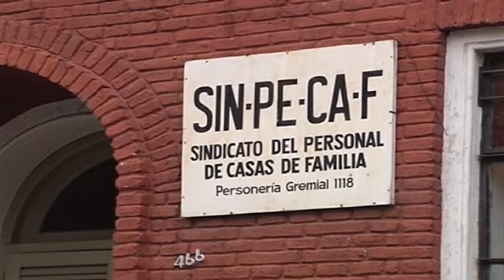Personal doméstico, sin acuerdo de paritarias